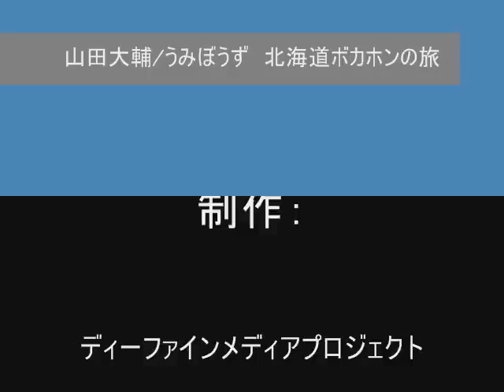被災地の皆様へ送ります 花/中孝介 北海道ボカホンの旅Vol.3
日本発！？ボカホンアーティスト！
歌手、山田大輔とカホン担当うみぼうずが、北海道１７９市町村のあらゆる場所で、声とカホンの音色のみでヒット曲を歌います。
場所～札幌市中央区　共同作業所TAK